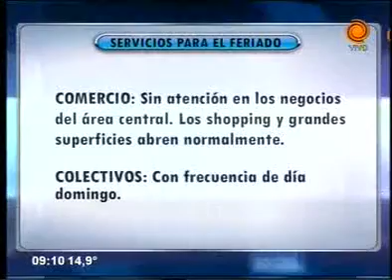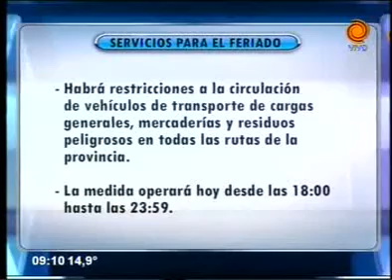cronograma de pagos y servicios 24 03 2014